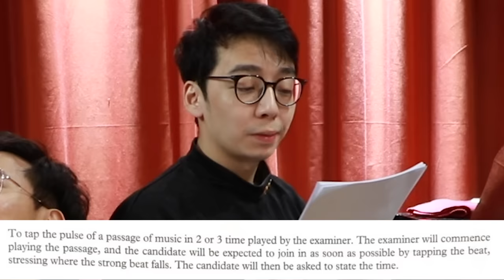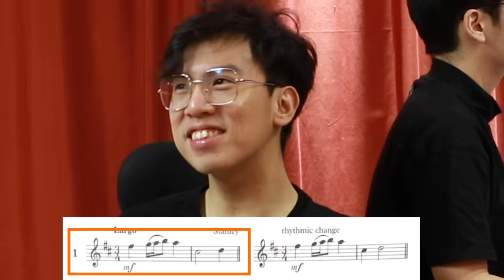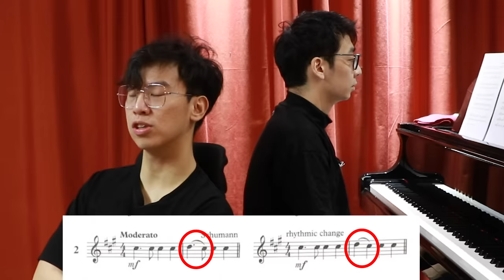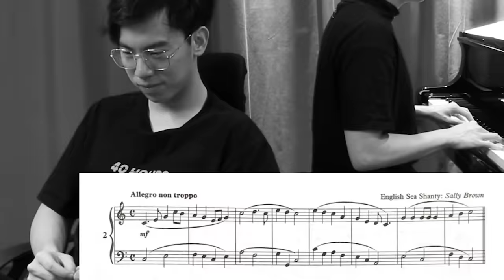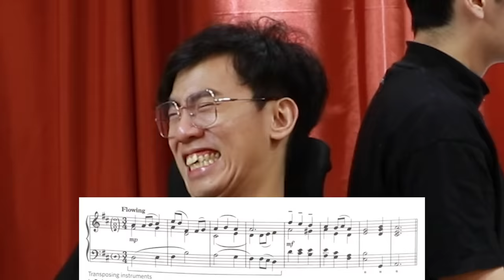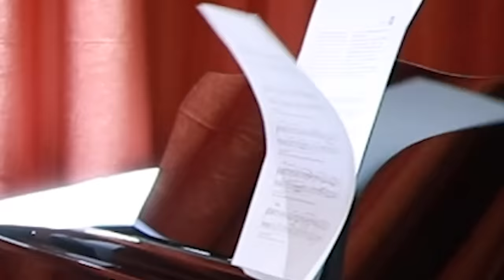Perfect Pitch Boi does ABRSM Aural Exams